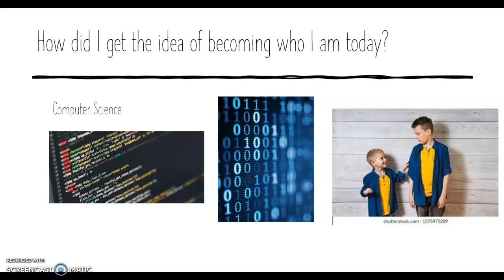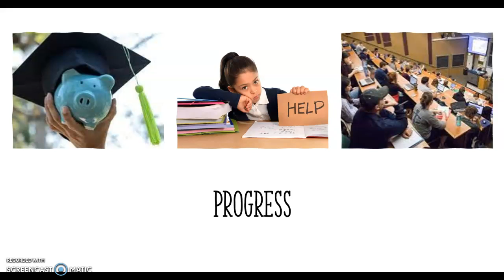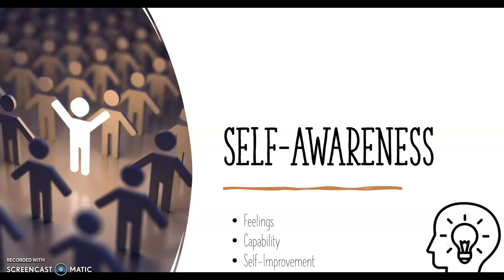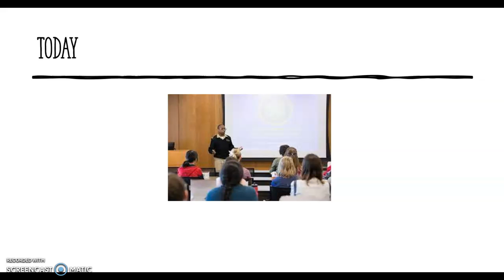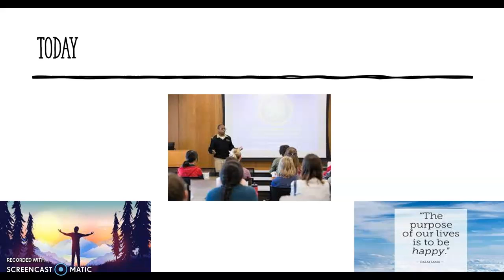My Final Story Final